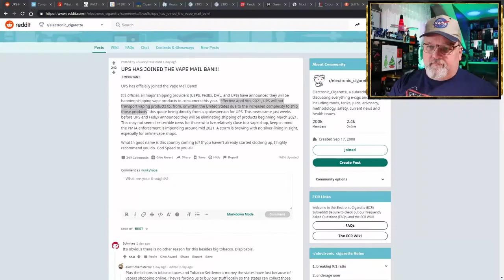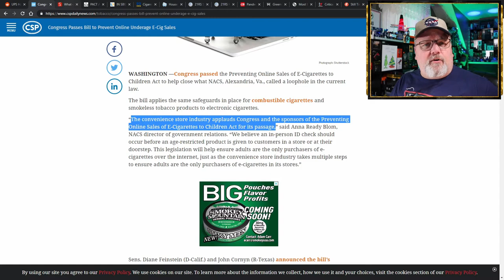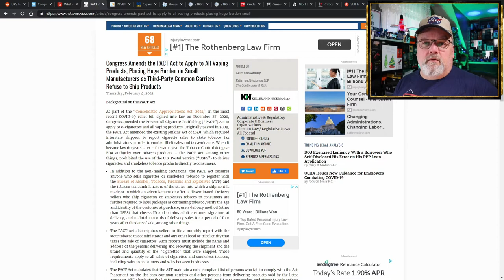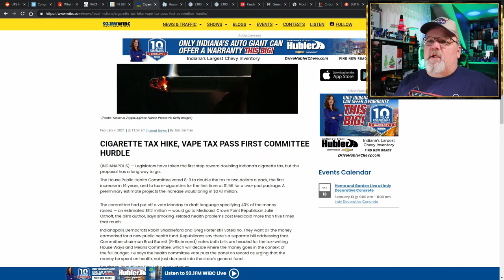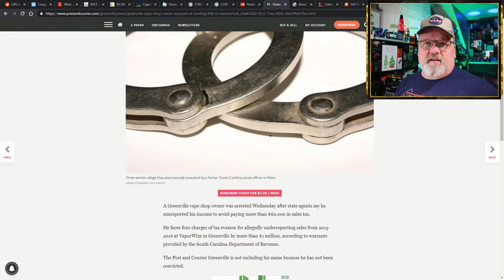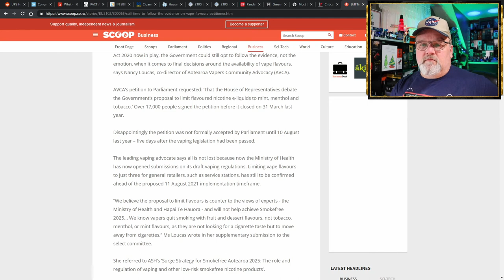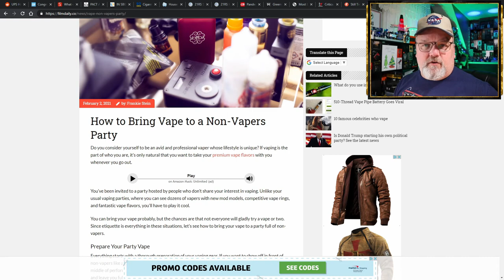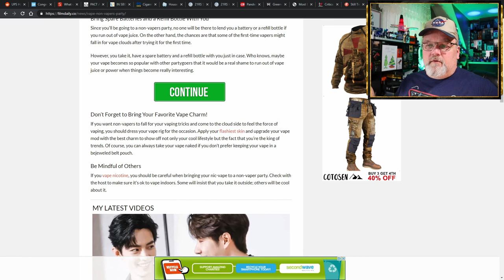5 on Friday Vaping News Science and Advocacy Report for 5th of February 2021 PACT ACT REQUIREMENTS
This is your Hunky Vape 5 on Friday Vaping News, Science, and Advocacy Report for the 5th of February 2021 and today we see the PACT ACT REQUIREMENTS beginning to show consequences! NO MORE ONLINE VAPE SALES IN THE US after April 2021. Unless things change the vape mail ban from US sellers directly to consumers is now going to be prohibited or so burdensome that only the biggest players will be able to comply... MAYBE!
Convenience Stores LOVE the new requirements because they already comply for cig sales.

00:00 Hunky Vape Vaping News Highlights
08:55 UPS HAS JOINED THE VAPE MAIL BAN!!!

09:43 Congress Passes Bill to Prevent Online Underage E-Cig Sales

12:36 What vape sellers need to know now about PACT Act compliance

16:17 Congress Amends the PACT Act to Apply to All Vaping Products, Placing Huge Burden on Small Manufacturers as Third-Party Common Carriers Refuse to Ship Products

22:33 Indiana Senate Bill 142: Age verification for tobacco and vaping sales

24:02 CIGARETTE TAX HIKE, VAPE TAX PASS FIRST COMMITTEE HURDLE

25:24 Montana Vape News: House endorses repeal of local vape product bans

26:26 Kentucky Senate Bill 81: An ACT relating to the regulation of tobacco products and vapor products.

26:46 Kentucky House Bill 147: An ACT relating to the regulation of tobacco products and vapor products.

27:33 Pandemic Increases Vaping, Tobacco Use for Kentucky Students, Survey Says

28:23 Greenville vape shop owner accused of evading $60K in taxes

30:23 South Korea Vape News: Most Liquid-type E-Cigarette Users Have Smoked in Non-smoking Areas

32:27 Europe Vaping News: Critics: Beating Cancer Plan Protects Tobacco

33:55 New Zealand Vape News: Still Time To Follow The Evidence On Vape Flavours – Petitioner

35:33 NSW MP Michael Johnsen tells his story of quitting smoking with vaping

37:46 ATHRA: Australian Tobacco Harm Reduction Association

40:10 How to Bring Vape to a Non-Vapers Party

44:50 Hunky Vape Vaping News Science Advocacy Report Conclusion